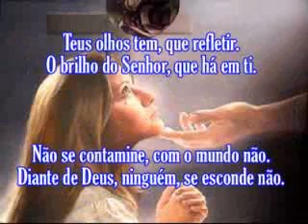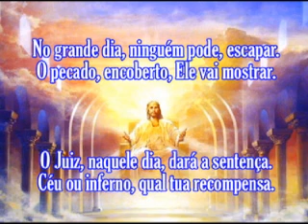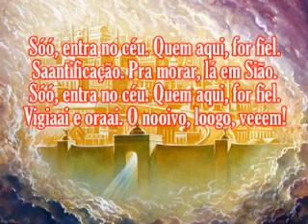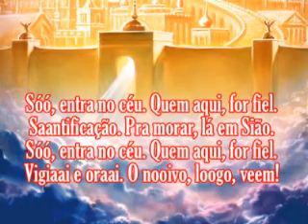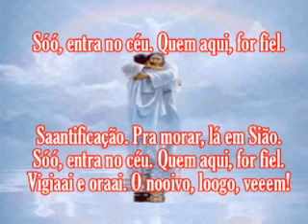Elaine Martins Santificação VOZ Com letras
2 Coríntios 7:1  Ora, amados, pois que temos tais promessas, purifiquemo-nos de toda imundícia da carne e do espírito, aperfeiçoando a santificação no temor de Deus.
Hebreus 12:14  Segui a paz com todos e a santificação, sem a qual ninguém verá o Senhor,